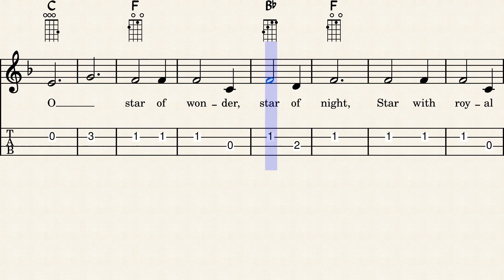We Three Kings Of Orient Are - Easy Ukulele Sheet Music with Tabs & Chords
We Three Kings Of Orient Are - Ukulele Sheet Music + Tabs + Chords + Lyrics